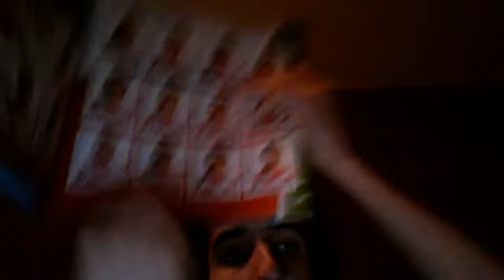Webcam-Video vom 16. April 2014 0:28